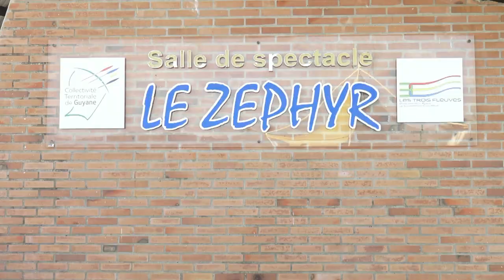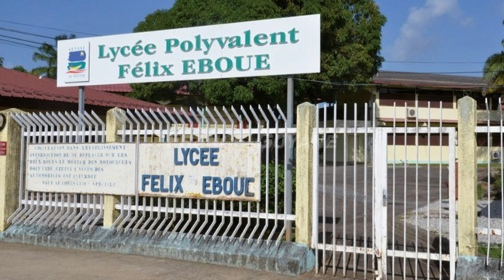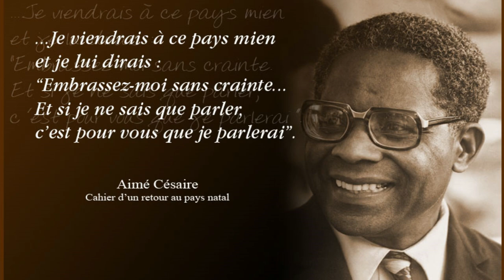Salon littéraire Guyane Jean D'Amérique Roman Soleil à coudre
12 Salon du Livre international de Guyane
Au Zéphyr... Lycée Félix EBOUE
Interview de Jean d'Amérique Roman Soleil à Coudre  Éditions ACTES SUD
Au micro de la journaliste Wanda Nicot